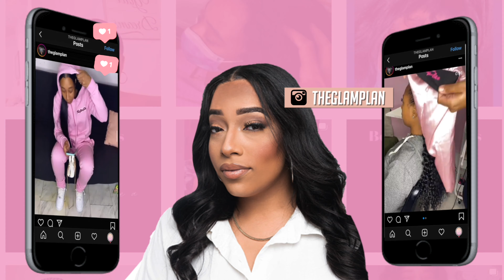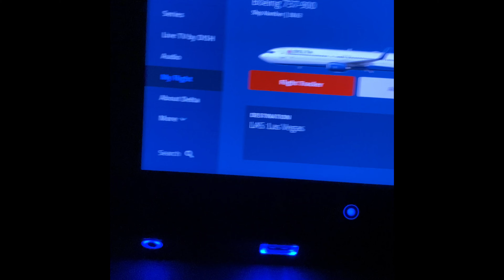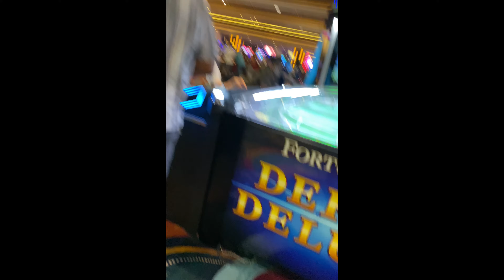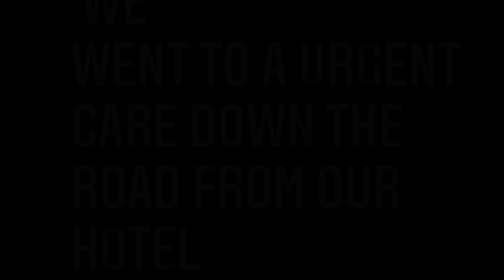Vlog: LAS VEGAS (part 1) what happens in Vegas stays in....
Welcome back for a new video!
This video is part one of our
Vegas trip!
Let’s just say SHIT GOT CRAZY! Lmaoo
Watch till the end and let me know what ya think !!

Information:
We stayed at the MGMGRAND
uber for transportation

If you have any questions ask down below!